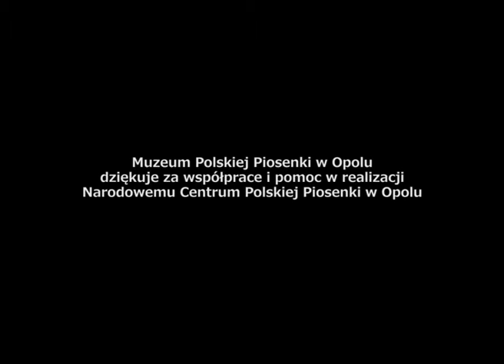Moj dziwny zegar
Music Hubert Szymczynski text Marta Bellan
Hubert Szymczynski voc,keyb Ewa Stanko-keyb voc Andrzej Nebeski-dr Wieslaw Bernolak-bg Ryszard Podgorski-trp